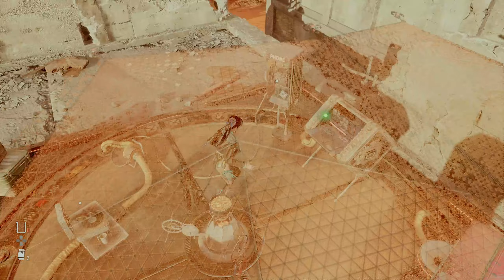GONE FISHING! Stellar Blade - Walkthrough Part 14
I wasn't that excited hearing that fidhing was in the game but now I've found it...ok I'm addicted!

Sam :)